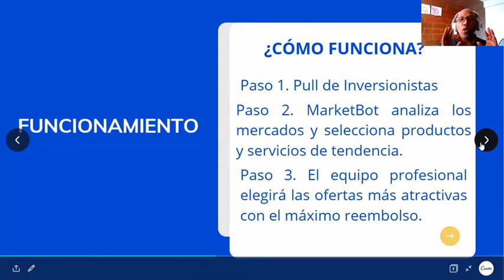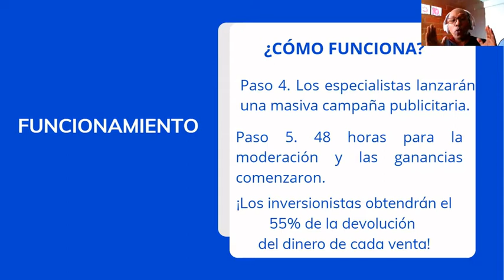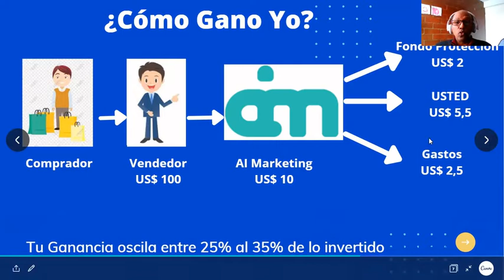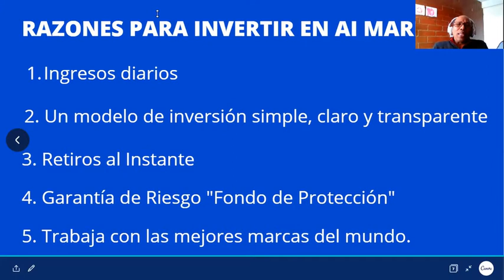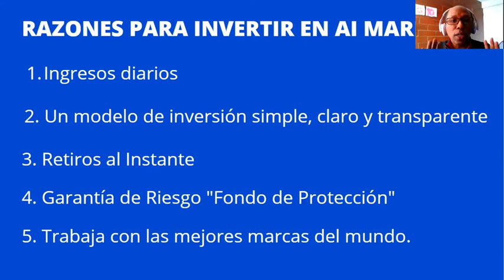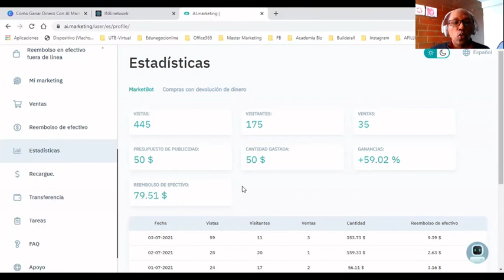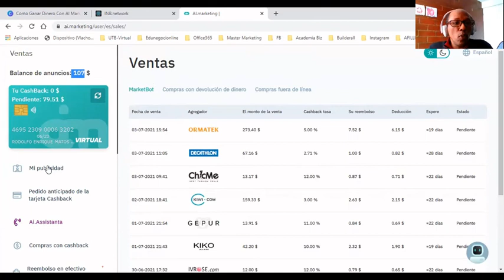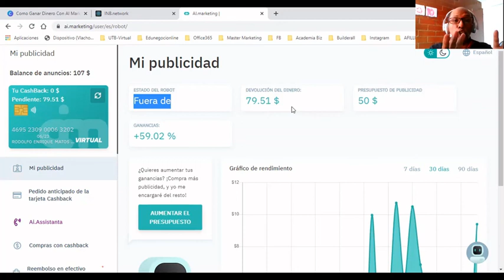Cómo Ganar Dinero Con AI Marketing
AI Marketing combina la inteligencia artificial con el marketing digital para potenciar las Ganancias. MarketBot es una Inteligencia Artificial que nos permite generar entre 25% a 35% de Ingresos Pasivos.
Si estás interesado déjame en los comentarios estoyinteresado y con el mayor de los gustos te responderé, si no estás suscrito al canal hazlo ahora mismo (no olvide darle click a la campanita de notificaciones) por que voy a subir un vídeo en donde te explico paso a paso como hacer parte de esta comunidad de inversionistas digitales.
✔️ Recuerda Siempre solicitar Información a quien te mostró este vídeo, el equipo es lo primero. ✔️ Forma parte de nuestro Equipo y disfruta de los Recursos, la Asesoría y guía que podemos ofrecerte. 🤩 Somos una comunidad en español que obtiene ingresos de Marketbot de "AI Marketing"

👉 ¡¡¡ATENCIÓN !!! ¡El AUTOR del video, NO asume ninguna responsabilidad con respecto a su inversión en proyectos! ¡El video es proporcionado por el autor únicamente para monitoreo!
CÓMO GANAR DINERO con AI Marketing 2021
Publicamos contenido de cómo realizar negocios por internet o negocios online que realmente deberías conocer si eres amante del Marketing Digital.
Mira estos videos:
Cómo Colocar una Caja de Comentarios en tu página web de Cheetah – Builderall -Uso del ChatBuilder 2021

Como crear un pop up con cheetah en builderall 4 0 Creare un popup con builderall cheetah!

--FAVOR DE IGNORAR LA SIGUIENTE DESCRIPCION---